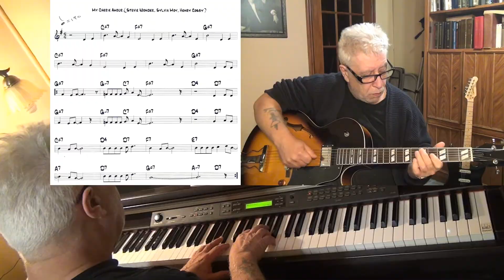My Cherie Amour - guitar & piano jazz cover - Yvan Jacques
written by Stevie Wonder, Sylvia Moy, Henry Cosby - improvisation guitar Epiphone Es175 with pick up Gibson Classic 57 & piano Yamaha CLP 270